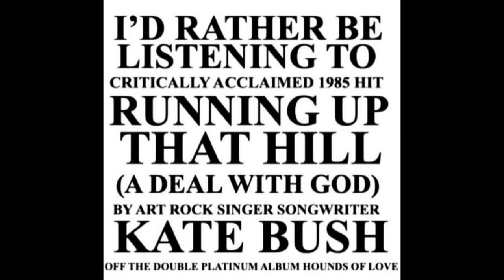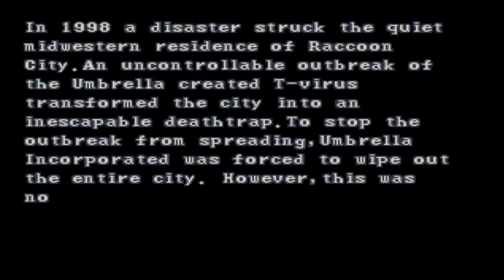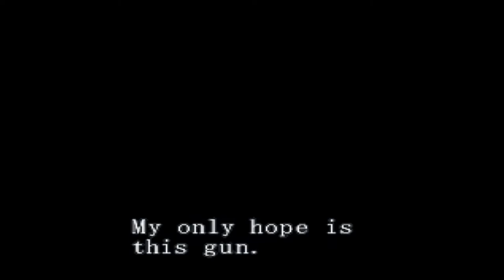Obsolete Borger July 2022 Media Vlog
Wowzers, this is a first. I always wanted to make a media vlog and I am pretty excited with how this all came out. I hope everyone enjoys long form videos and hey, I might look into doing more of these depending if I can find a few more topics to work on.

Media Showcase: 1:47

Movies:
*Demons:   8:17
* X:   11:53
* Apocalypse Trilogy:   14:11
* Pig:   18:10
* Everything Everywhere All at Once:   21:18

Shows:
* Channel Zero:   24:37
* Barry:   26:51
* The Boys: 29:09
* AEW Forbidden Door/Blood and Guts:   32:33
* Bravo's 100 Scariest Movie Moments:   37:03
* Stranger Things Season 4 non spoiler:   41:24
*Stranger Things Season 4 spoilers: 43:04

Video Games:
* Enemy Zero:   47:59
* Wild Arms 3:   52:22
* Digimon World:   55:49
* Silent Hill 4:   1:00:03
* Resident Evil Survivor: 1:05:22